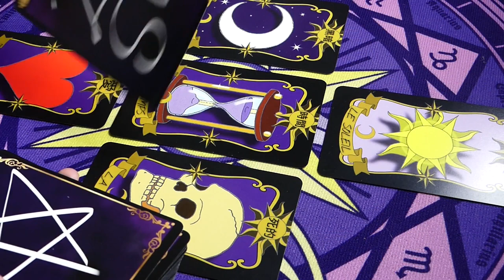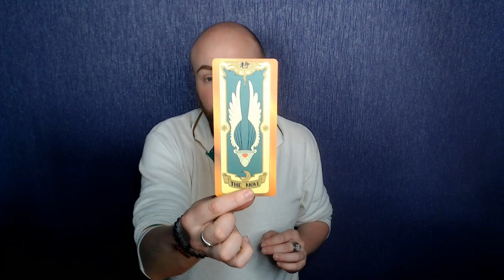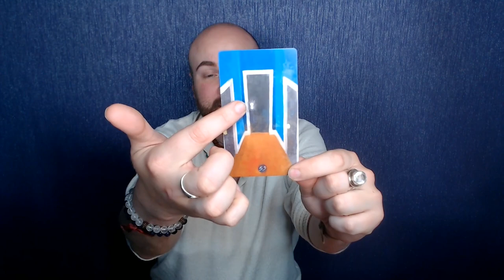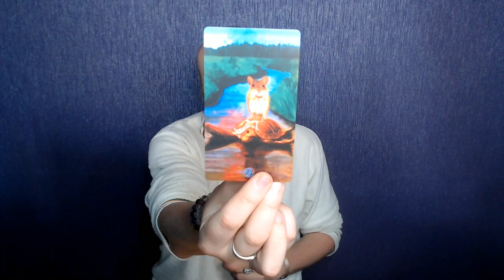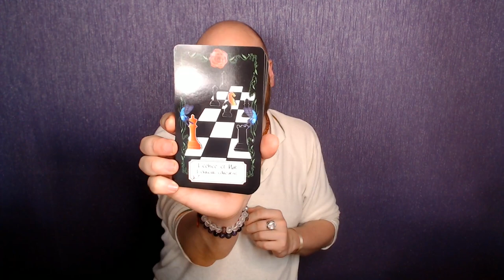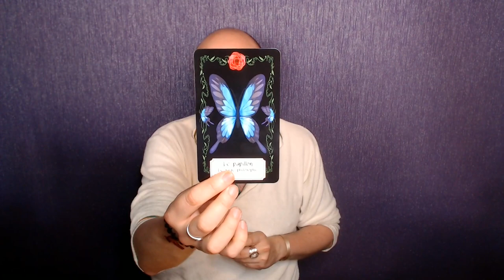🔮ÉNERGIES DU 9 AU 12/05/2022🔮